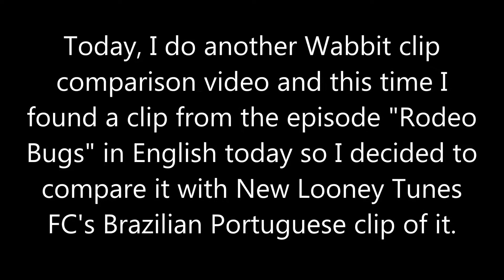Wabbit A Looney Tunes Production Clip Comparison Video #2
Another Wabbit clip comparison video and it's the same as the previous Wabbit clip comparison video but with only one clip for today and it's from the episode "Rodeo Bugs".